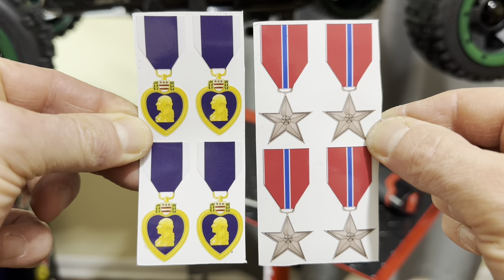Rovan 5B Military Build Part 3!!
This build was done in commemoration of my dads service in the Army and touring in Vietnam fighting in the war in '69 and 70'